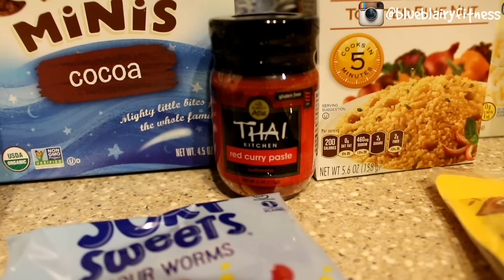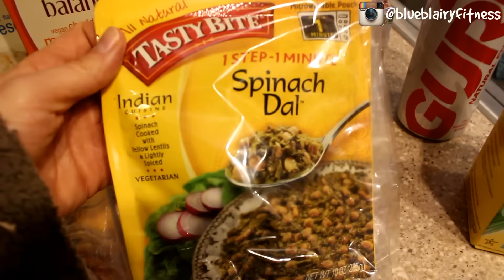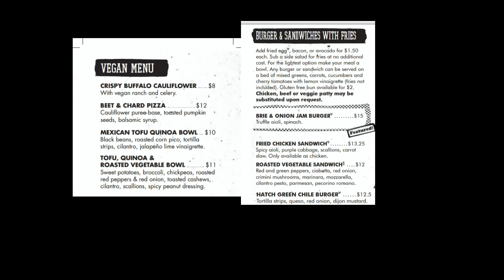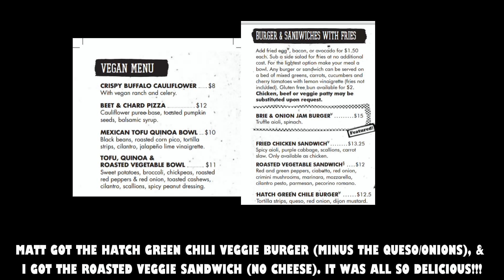REV. DIET VLOG EP. 16 - GOOD FOOD & THE NEW YEAR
12 WEEKS POST SHOW UPDATE & NEW YEAR'S WEEK!

It truly helps the channel grow and keeps me encouraged to keep posting these videos!

THRC San Marcos
Tell them BlueBlairyFitness sent ya! ;)

SquareBars - DELICIOUS, organic, vegan protein bars!

Lenny and Larry's vegan cookies & more!

Unlike many people might think, there is relatively NO money in YouTube videos...it takes a great deal of time/effort/work to film, edit, and post these videos regularly but I do absolutely LOVE it and hope to continue as long as finances will allow!

If you like my channel, support the messages and content, and you’d like to show a little me a little extra support for my time, efforts, and content on this channel, you can help by using the PayPal icon and/or the donate button in the “About” section for this channel or next to the Facebook link in the banner.

THANK YOU THANK YOU for supporting my channel, my efforts, and the growth of this channel!